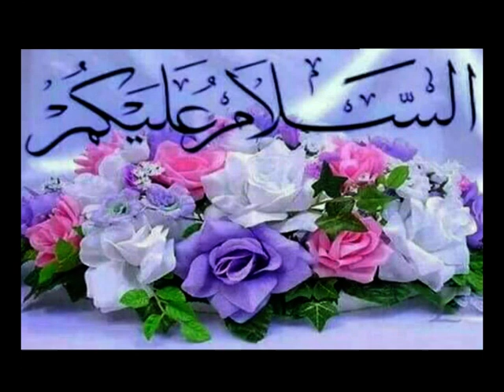QAISIDA BURDA SHAREEF ARSHAD MISRI GUNJ